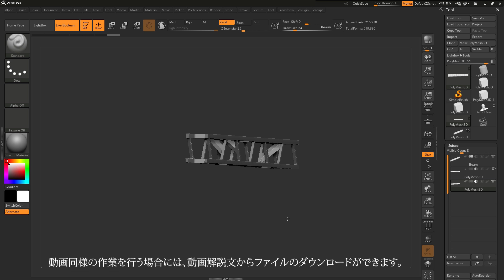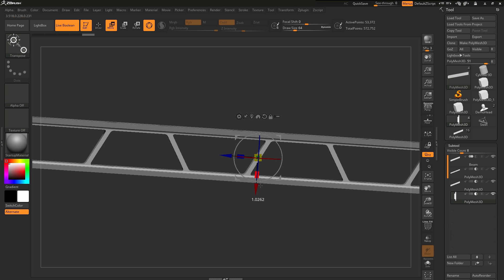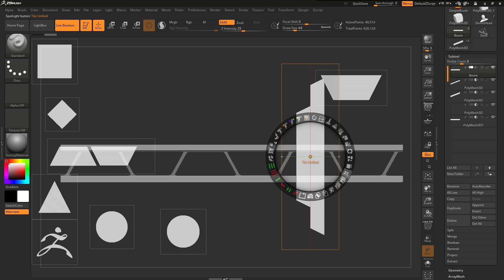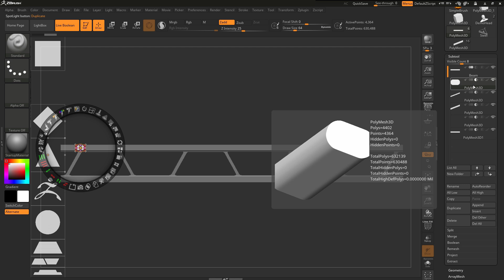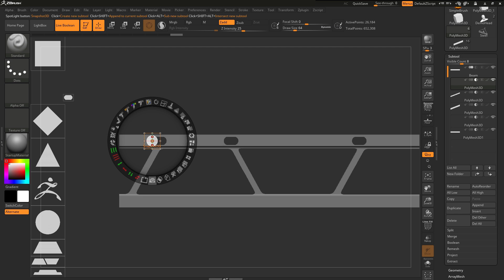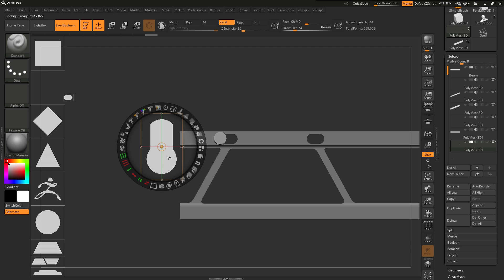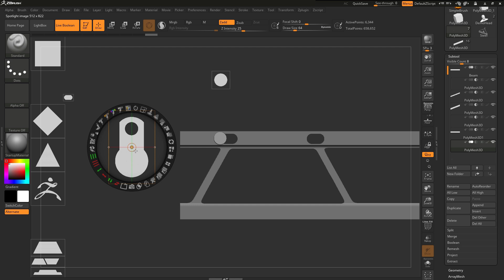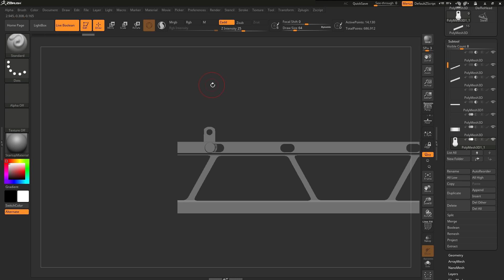ZClassroom スナップショット3Dについて Part4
今回はZBrush 2019より搭載された"スナップショット3D"について解説を行わせていただきます。

スナップショット3Dは、アルファから3Dメッシュの作成を行い、平面的に見ると簡単に見えるけど、立体で作ろうとすると難しいというような形状を簡単に作成を行うことができるようになる機能です。ぜひ、ハードサーフェスや、メカモデルなどに利用していきましょう。